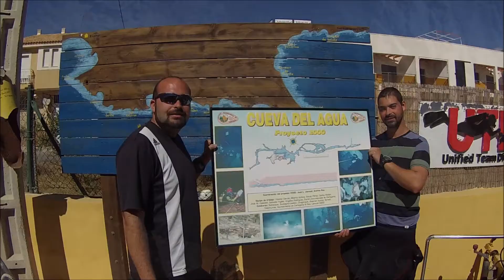Isla Plana (Murcia) - Cueva del Agua - (03-05-2014) - Rivemar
La Cueva del Agua en Isla Plana (Murcia) es una cueva situada muy cerca del pueblo pesquero de La Azohía. Está situada tierra adentro y su interior está sumergido en agua dulce, encontrando asímismo aguas termales al sumergirnos tan sólo unos 5 metros de profundidad.

Se trata de una inmersión de caverna. Y llegados a este punto, conviene destacar la diferencia entre caverna y cueva. Estamos en una caverna cuando siempre tenemos más de un punto de salida a superficie en un entorno próximo, mientras que estamos en una cueva si sólo podemos salir por donde entramos. En este vídeo os mostraré la zona de caverna de esta cueva, pues la entrada a cuevas sumergidas requiere de un entrenamiento específico así como de una titulación también específica que nosotros no poseemos. Es, sin duda esta, una actividad a la que tener mucho respeto, pero no por ello peligrosa, siempre que se cuente con el apoyo de un equipo de personas bien entrenadas y conocedores de la cueva. Y así llegamos nosotros aquí, con el equipo más profesional que bucea en esta cueva y que está situado en esta zona, el equipo de Rivemar, con el que pasamos una gran tarde y descubrimos una nueva forma de bucear.

Ahora os explicaré en qué consistió la actividad. El buceo comienza con un descenso de unos pocos metros, 5m lo más, en los cuales atravesamos una capa muy borrosa de agua debida al fuerte gradiente de temperatura que allí hay: desde 20ºC en superficie hasta unos 30ºC abajo ... Son aguas termales!. Y mi semiseco dio fe de ello ... Fue como nadar en un Spa con un abrigo de pieles.

Una vez completado el descenso, comienza el circuito siguiendo la línea previamente montada por nuestros guías. Y como veréis en el vídeo, no se trata esta de una cueva calcárea con estalactitas y estalagmitas. Se trata de una caverna de barro, muy fino, que cae desde el techo al romper las burbujas de nuestros reguladores y que enturbia el agua con facilidad al mínimo movimiento. Por esto, es muy importante tener una buena flotabilidad.

En el camino, contemplamos caprichosas formas que toma allí la piedra, a base de arcillas fundamentalmente, y nos dirigimos hacia el extremo de la línea, donde sacamos la cabeza y contemplamos una zona abovedada para luego volver a bajar y desandar el camino de ida.

Y en el camino de vuelta, somos afortunados de encontrarnos a uno de los pocos habitantes de esta caverna: una pequeña anguila de agua dulce.

Finalmente, recreamos una avalancha de barro levantando el fondo. Se puede observar un interesante efecto en el desprendimiento ladera abajo así como efectos de luz al iluminar las aguas turbias. Nos hacemos una idea así de lo que supone bucear en estos lugares, pues esto es algo que fácilmente puede ocurrir y para lo que hay que estar preparados.

Fue una gran experiencia que yo os recomiendo y que dio paso a nuestros posteriores buceos en cenotes, en México.